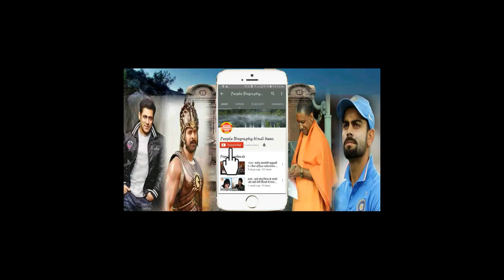अनिल कपूर ने ऐश से मिलकर टाइगर जिंदा है से पन्गा। Salman khan PbH News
Credit Yashraj Films
Salman khan Bigg boss all updates are chennal salman khan news all bollywood newsBollywood News Hollywood News All type news hindi and English
sapna news
prabhash news
Deepika paducone
salman khan
bollywood news
Bollywood
Hollywood
Bhojpuri
Telgu news
Sunny deol
Hema malini
parineeti chopra
priyanka chopra
priyanka chopra Hollywood
Box office
ajay devgun
All movie box office
box office
box office collection
Old news
dharminder
amitabh bachchan